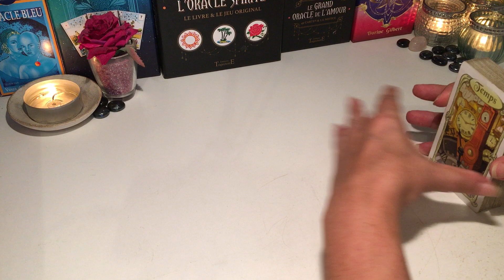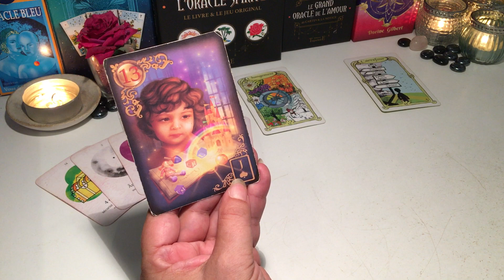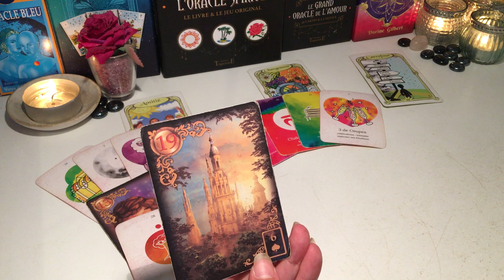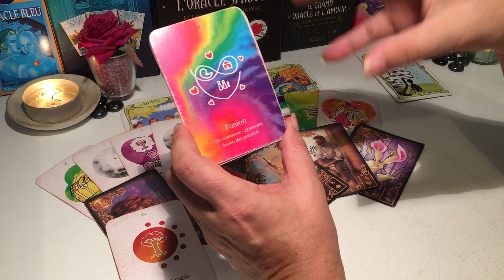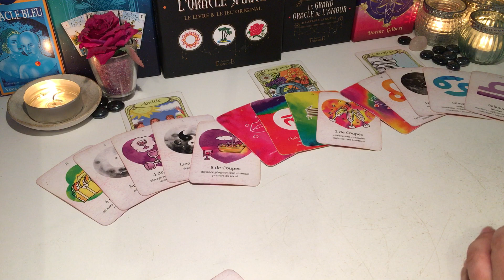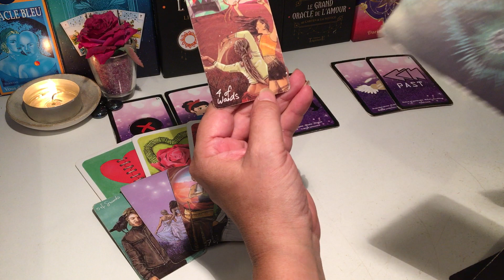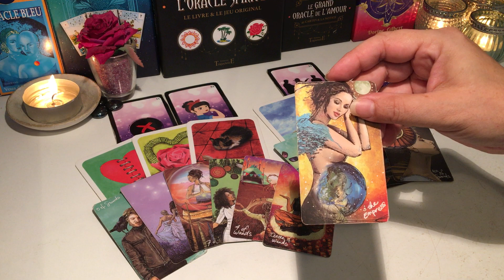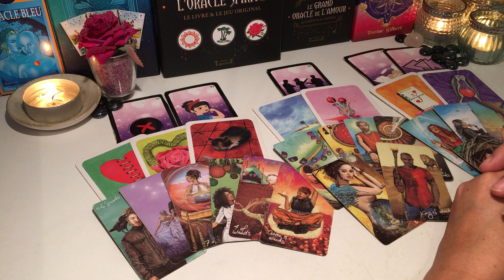🍀Prédictions Vierge Août 2023 - Si l'Amour était simple🍀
Time code : ⏱
😇 Introduction : 00:00
🍀 Général :         00:50
💌 Sentimental : 21:05

merci 😊🍀🙏